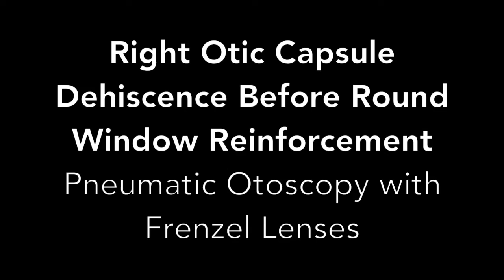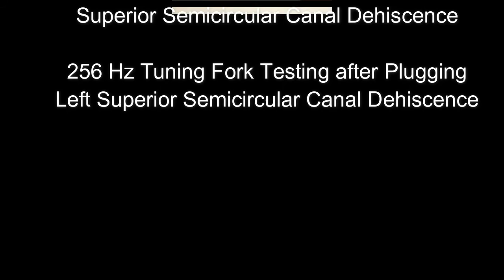Tuning Fork Testing Before and After Repair of Two Types of Otic Capsule Dehiscence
For patients with otic capsule dehiscence syndrome (OCDS), including those with superior semicircular canal dehiscence and other forms of the defects in the otic capsule, applying a low frequency (256 Hz or 128 Hz) tuning fork to the ankle, knee or elbow can result in the patient hearing or feeling the vibration in the ear or head. Here are two different patients illustrating this phenomenon and a third patient who had resolution of this after repairing her superior semicircular canal dehiscence. The first patient is also responding to positive and negative pressure applied to the ear which elicited the otic capsule dehiscence syndrome symptom of gravitational receptor dysfunction type of vertigo (tilting).